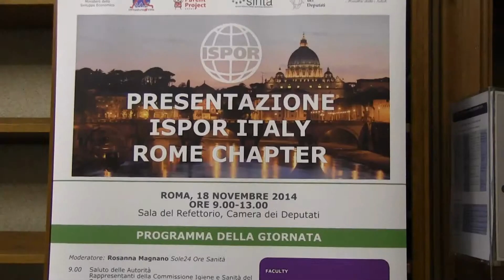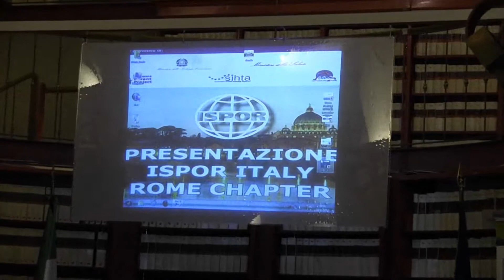Ispor-Italy Rome chapter: finalità e progetti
Ispor Italy Rome Chapter è una emanazione dell’associazione internazionale Ispor International. I vari chapter cercano di far confluire tutte le informazioni su quanto si produce a livello internazionale in materia di farmacoeconomia. Ne abbiamo parlato con il Prof. Francesco Saverio Mennini - president Ispor Italy Chapter, Research Director, Centre for Economic Evaluation and Hta, Università di Tor Vergata, Roma, .